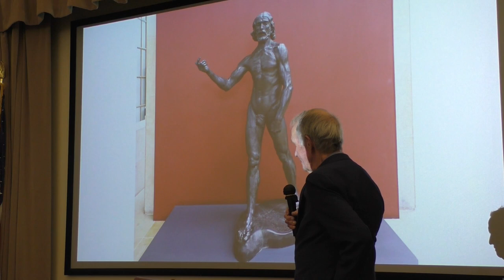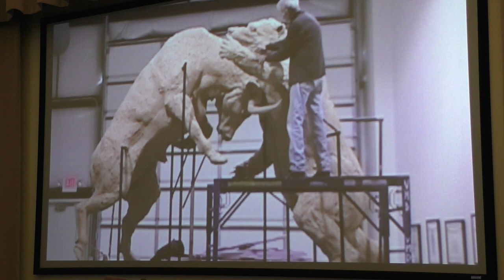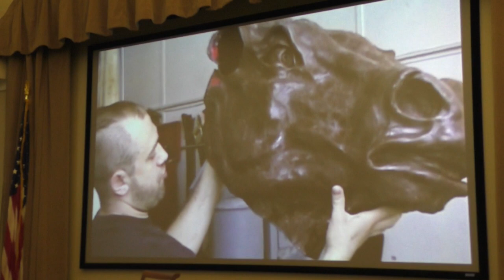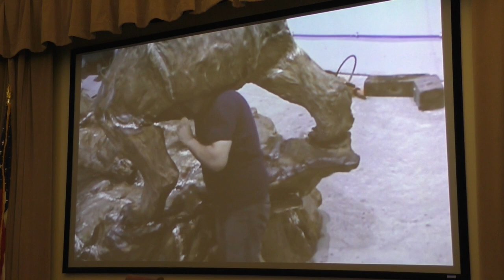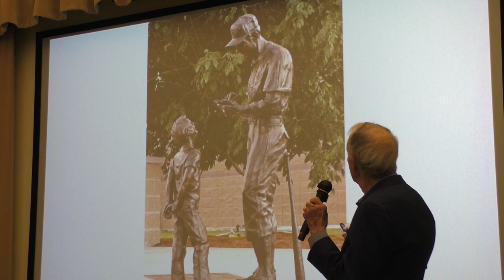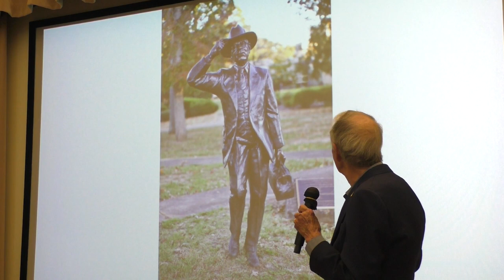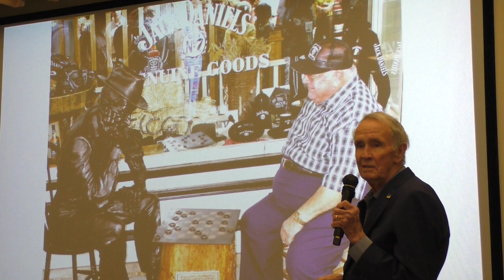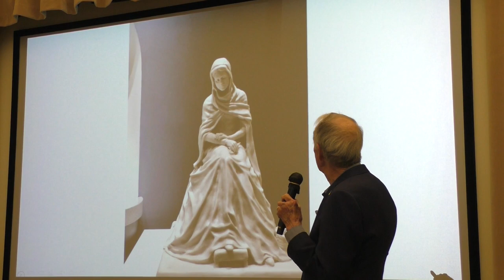Harry Weber, Renowned Sculptor: 08 07 2023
Harry Weber is a sculptor with an international reputation.  His body of work includes over 150 large commissioned sculptures on public view in twenty seven states, the Bahamas, China and Africa